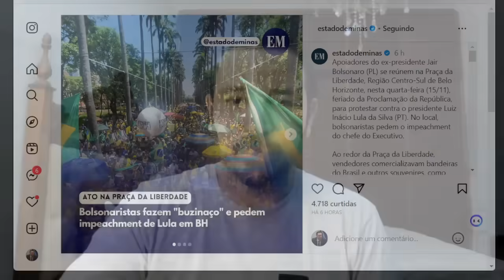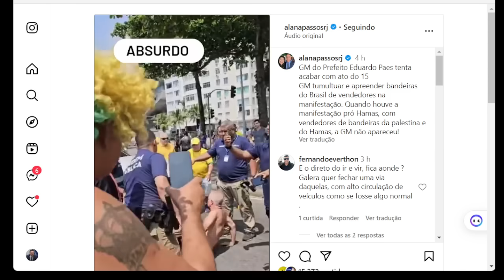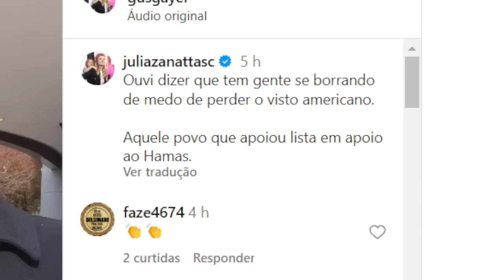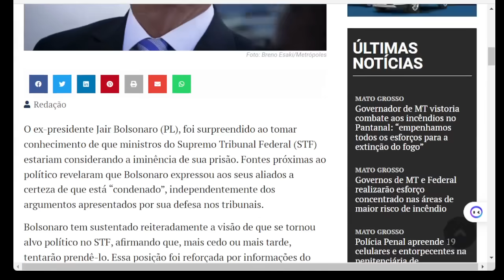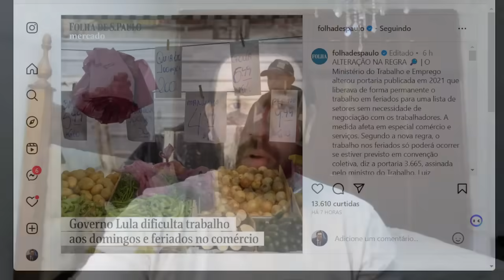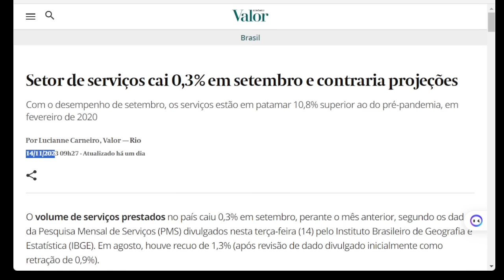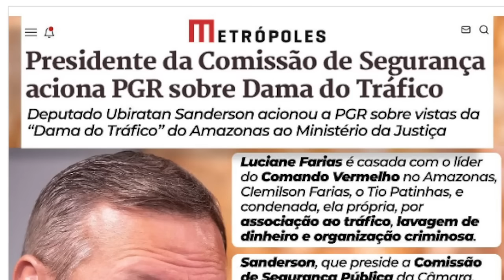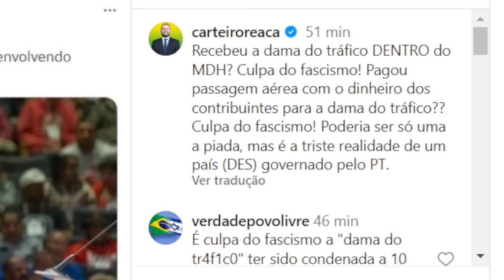#5 MANIFESTAÇÕES PELO IMPEACHMENT DE LULA! COMITIVA DENUNCIA LULA NOS EUA! AS NARRATIVAS DOS MINIST